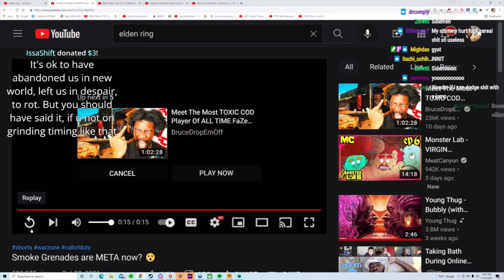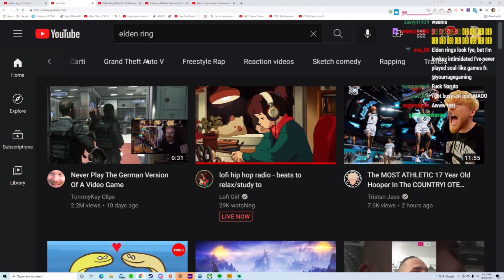YourRAGE Reacts to Smoke Grenades Being META Now In WarZone